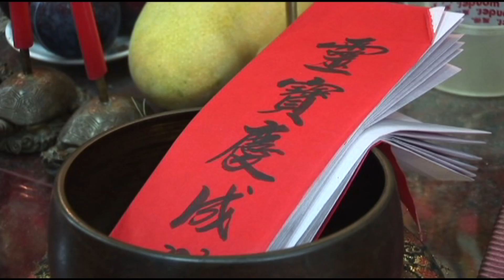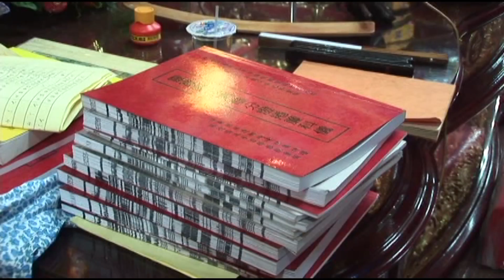2008 05 19岡山壽天宮禳災宿啟慶成謝土開光安座大典植福法會 5/8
宿啟慶成起鼓 發表玉壇 祝白土府真司 開 營 玉樞經三宮經 南斗妙經 北斗妙經 皇壇奏樂 分燈捲簾宿啟玄科